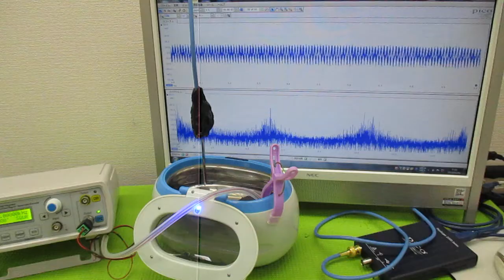超音波伝搬現象の分類